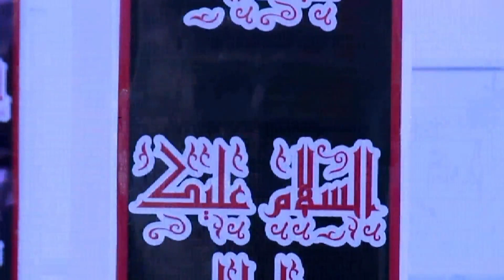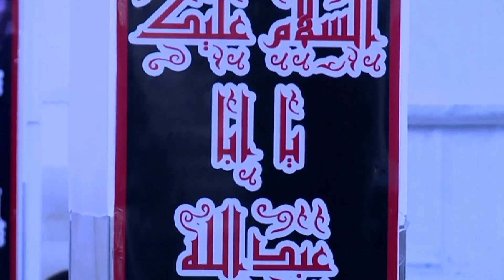العزم (دراسة مقارنة بين خطبة الزهراء والقرآن الكريم ونهج البلاغة)[٢١]